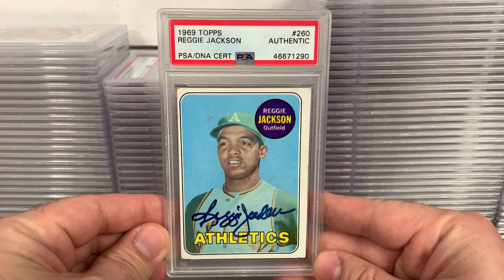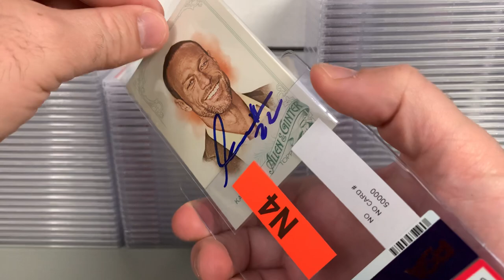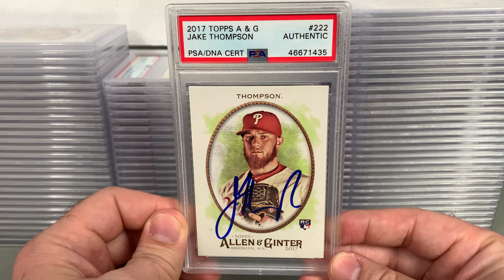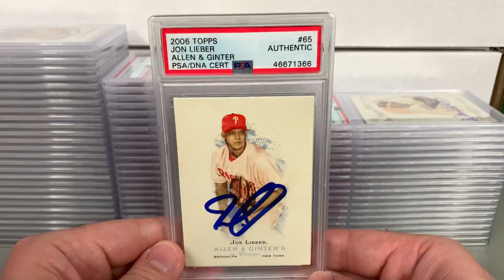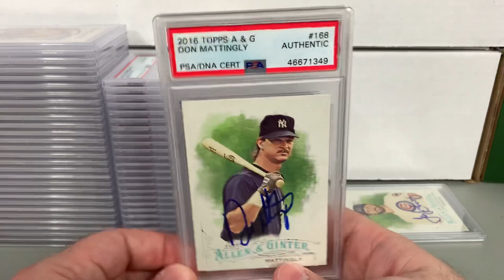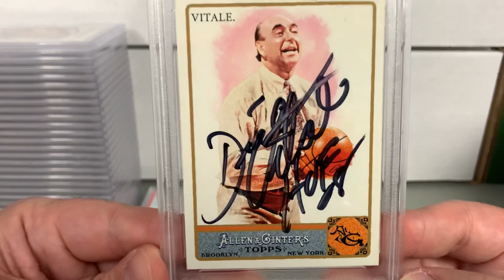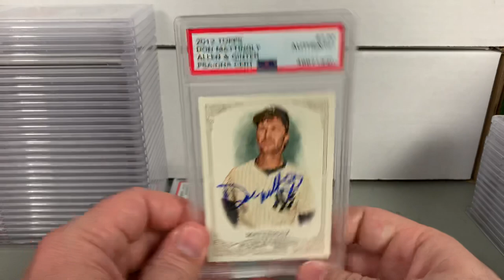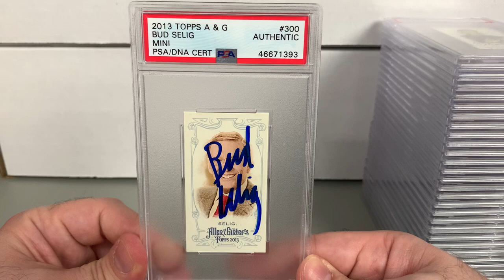160 Card PSA/DNA Submission Reveal featuring Ginters, Phillies & Hall of Famers!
Fun submission reveal from PSA/DNA!  Always awesome to get cards back into the collection after autograph authentication and encapsulation.